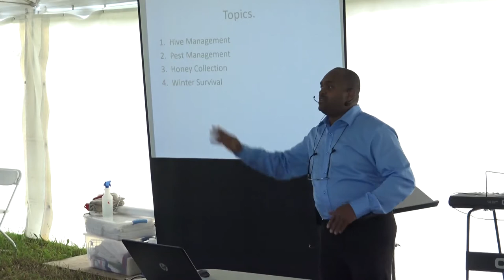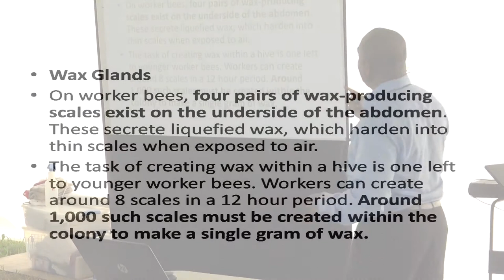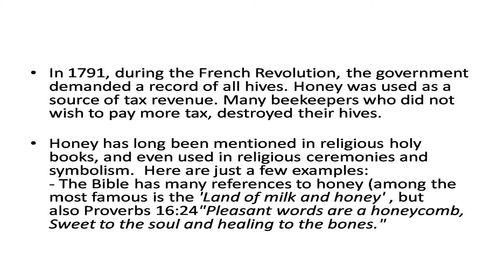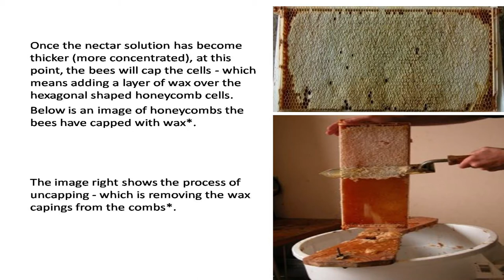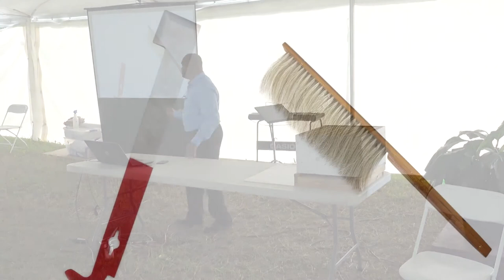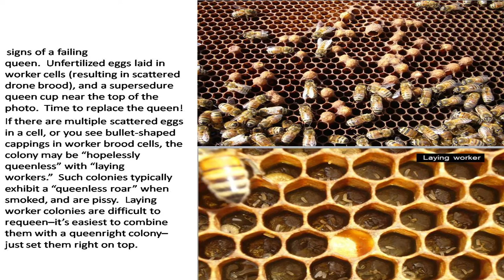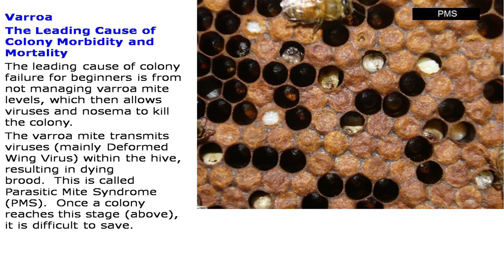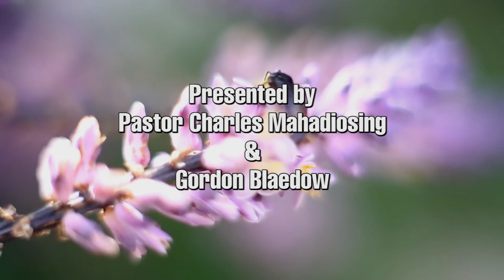Madoc Practical Living Skills Camp 2017 - Beekeeping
Learn about beekeeping with Pastor Charles Mahadiosing at the Madoc Practical Living Skills Camp 2017